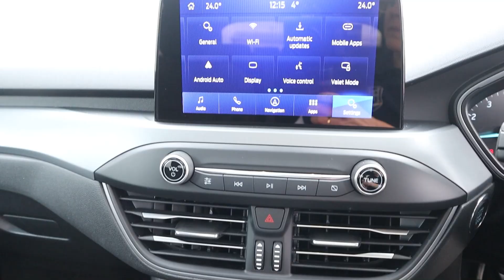FORD FOCUS 1.0 EcoBoost ST-Line - EJ72VDX